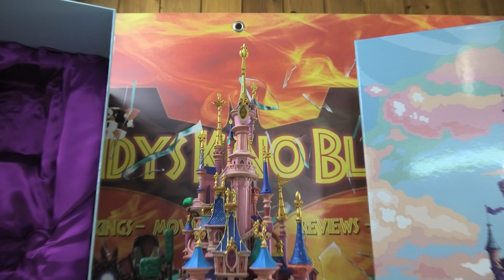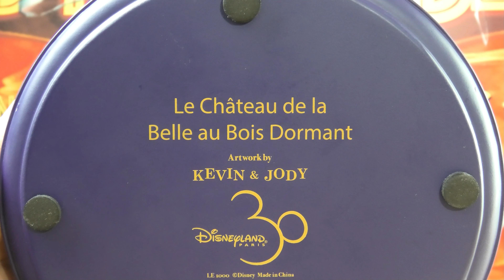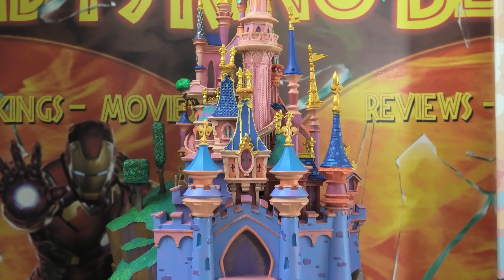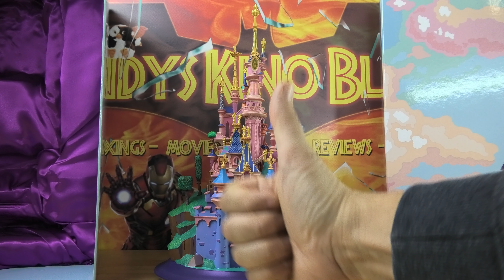Disneyland Paris Schloss - Kevin & Jody Limited Edition Figur unboxing